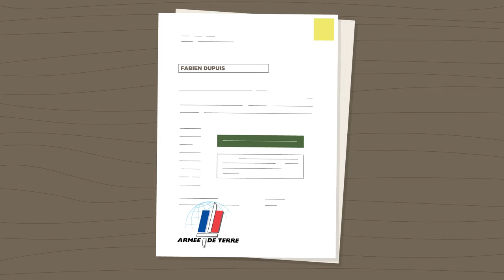Que se passe-t-il après la signature de votre contrat avec l'armée de Terre ?